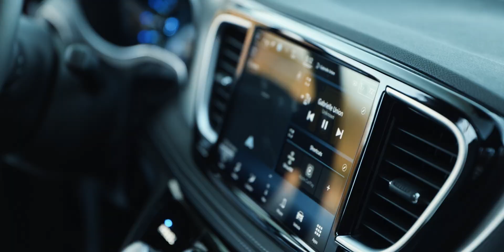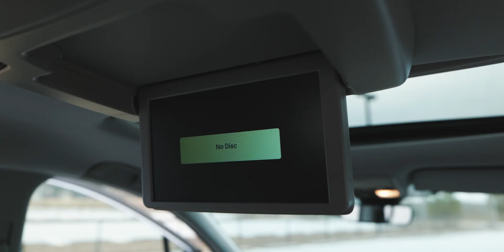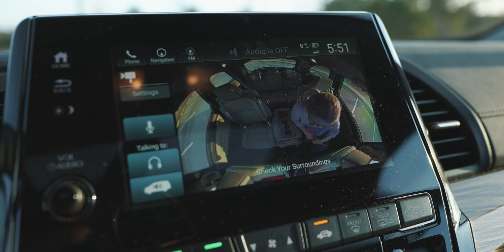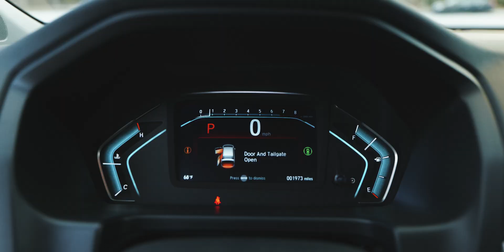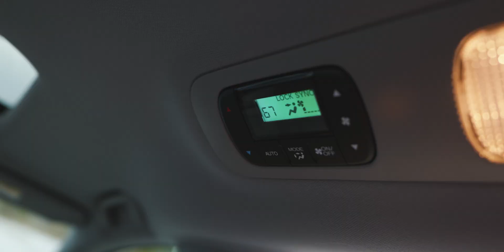Is the Honda Odyssey Touring Elite the BEST of the Minivans? // 2024 Honda Odyssey Touring REVIEW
The 2024 Honda Odyssey Touring Elite is one of the last four minivans standing, the others being the Chrysler Pacifica (now the only model Chrysler makes), the Toyota Sienna (which only comes as a hybrid), and the Kia Carnival (which is easily the most feature packed minivan on the market). All four minivan competitors offer buyers a number of different selling points, the least of which is space (because they're all basically huge now). The Honda Odyssey attempts to be all things to all people: it's one of the most spacious minivans you can buy, it's loaded with practical features and amenities, and it drives incredibly well. But like the Honda Odyssey's competitors, offering something sometimes means giving something else up. The Honda Odyssey can only be had in front-wheel drive with a naturally aspirated powertrain. All three minivan competitors now offer hybrid trims (or in the case of the Toyota Sienna only come as a hybrid), and all three minivan competitors offer some form of all-wheel drive. So how does the Honda Odyssey compete against something like the Kia Carnival, a minivan loaded with options and tech? The Odyssey drives better for one; there aren't many powertrains more satisfying than a Honda V6. What about the Toyota Sienna, one of the best minivans you can buy? Well, the Honda Odyssey is much larger inside than the Toyota Sienna, the smallest of the minivans. What about the Chrysler Pacifica, which offers a PHEV trim for decent EV range as well as fold flat stow and go seating? The Honda Odyssey won't break like the Pacifica. However, depending on what you need from your minivan, the Honda Odyssey's all around goodness might be what you're looking for... or not. With older kids like ours, the Honda Odyssey would probably fall to the Toyota Sienna or Kia Carnival, which offer fancier second row captain's chairs. What do YOU want out of a minivan? We'd love to hear from you! (Our reviews of the other four minivans are below!)